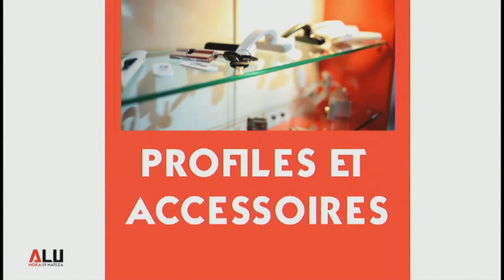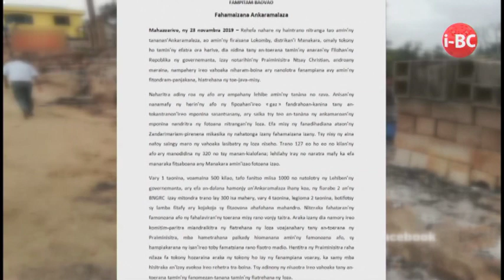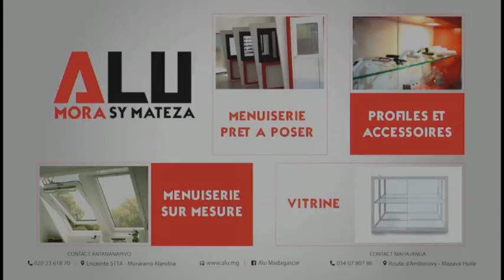I BC 12H45 DU 25 NOVEMBRE 2019